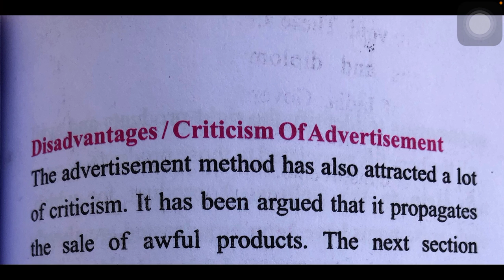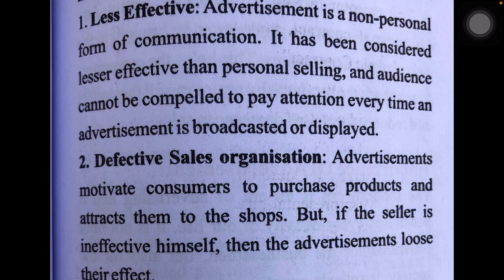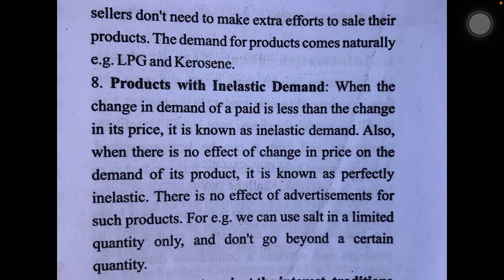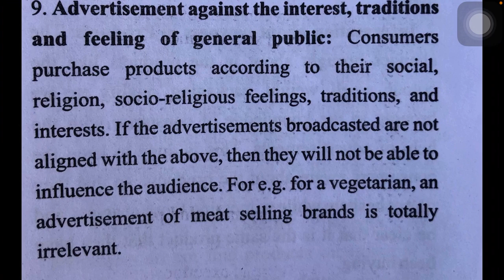LECTURE 58 | XII COMMERCE EM | BUSINESS STUDIES | CHAPTER 8 ADVERTISEMENT DISADVANTAGES